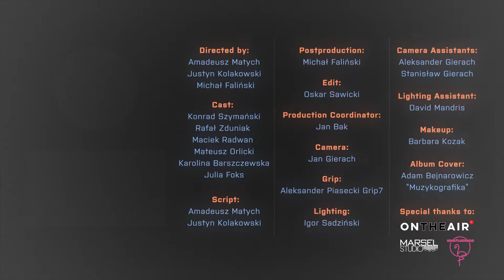Psyhoes - Spacecraft (Official Music Video)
Directed by Kino Flamingo & Michał Faliński
Post-production by Michał Faliński

Vocals & Guitars - Konrad Szymański
Guitars - Maciek Radwan
Bass - Rafał Zduniak
Drums - Mateusz Orlicki

Lyrics & Composition - Konrad Szymański
Vocals recorded at Marsel Studio, Warsaw.
Mixing, mastering and drums recording - Piotr Zając, Szydłowiec.